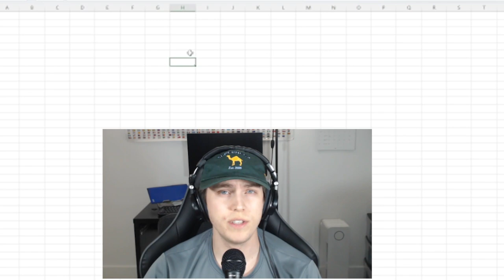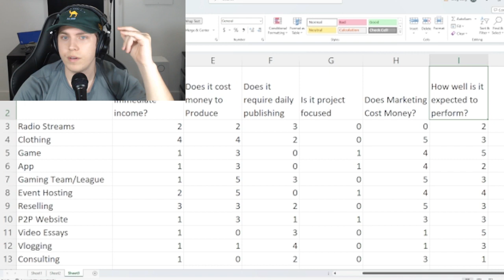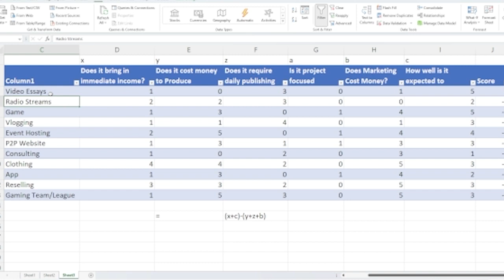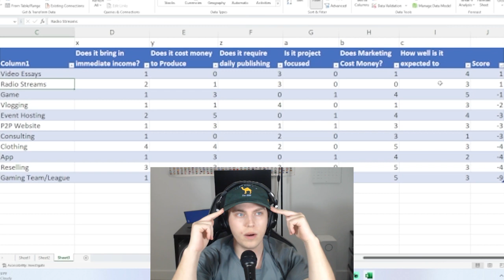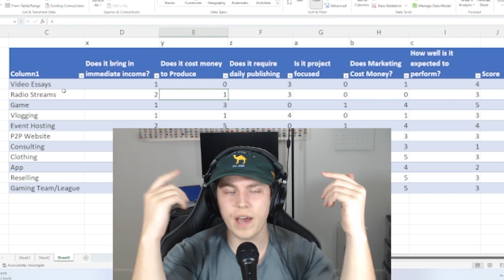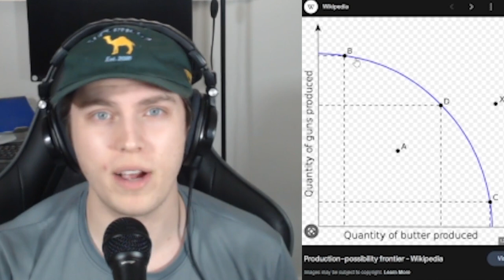Making Empiricle decisions